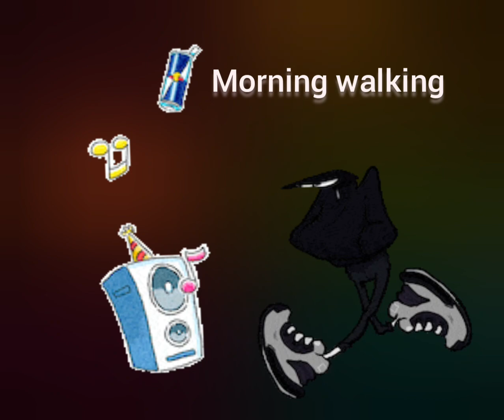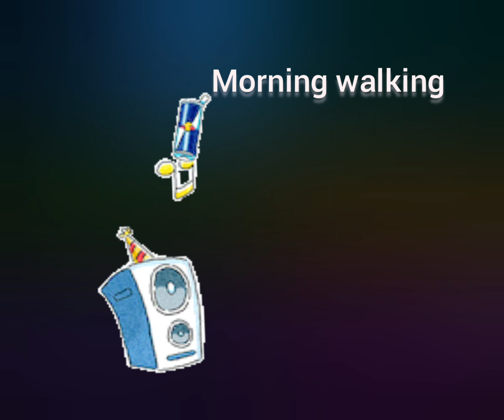Morning backround sound||backroundsound free newbackround sound||dgp